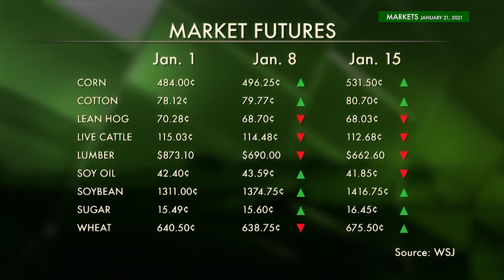Farmweek Markets | January 21, 2021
IN THE MARKETS THIS WEEK: Last week we talked about this month's WASDE report (with “supply” the big takeaway). That wasn't the ONLY report released that day. There were 11 others -- mostly markets and trade data both domestic and abroad. However, they ALL compounded to set a bullish tone, especially for row crops. Analysts Don Roose, Matt Bennett, Ted Seifried, and Naomi Blohm weigh in.